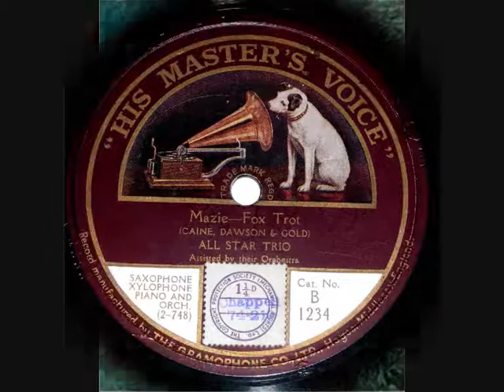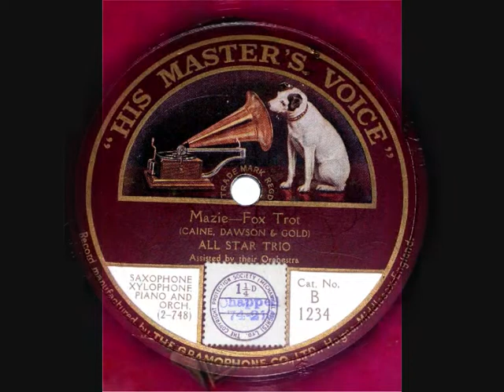78 RPM – All Star Trio - Mazie (1921)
All Star Trio
‘Mazie’ (Fox-Trot)

10” shellac single 78 RPM
HMV record label No: B 1234
(1921)

Assisted by their Orchestra

The Band and Vocals:
Elliott Shaw (baritone vocal); Charles Hart (tenor vocal); Earl Oliver (cornet); Tom Brown (trombone); Wheeler Wadsworth (saxophone); Ed Violinsky (violin); Victor Arden (piano); George Hamilton Green (xylophone); Gus Helleberg (tuba).